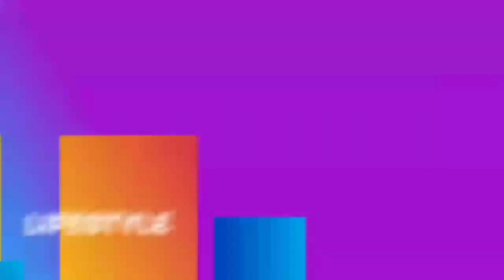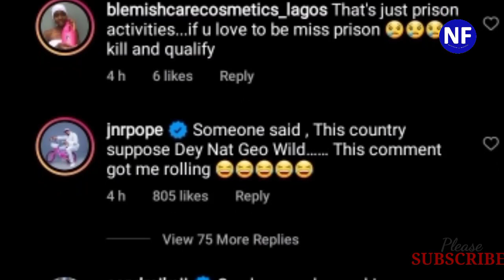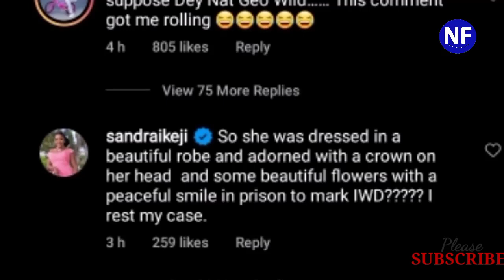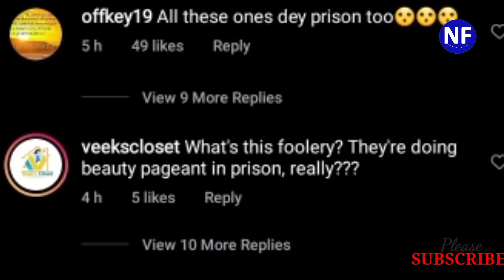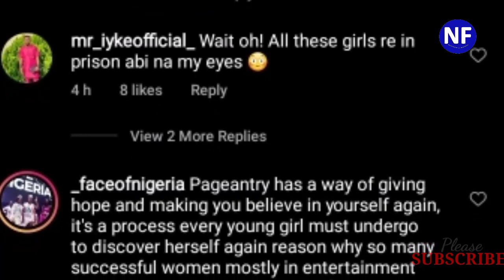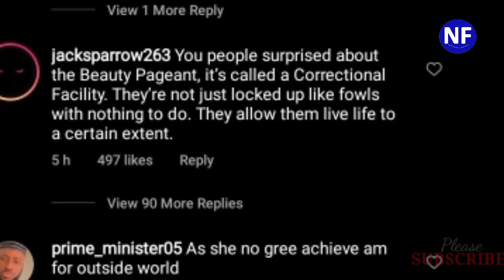See MOMENT Suspected KiIIer Of Super TV CEO, Chidinma Becomes PRISON BEAUTY QUEEN 2022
Viral reports and photos online noted that the 21-year-old murder suspect emerged as the winner of the beauty pageant, which was held to mark the 2022 International Women’s Day.